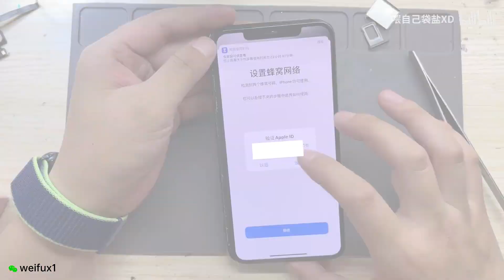300块回收的XsMax翻新一下卖2300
二手机有风险，且行且珍惜！
有问题可以私信，有时间第一时间回复
需要维修可加微信：weifux1